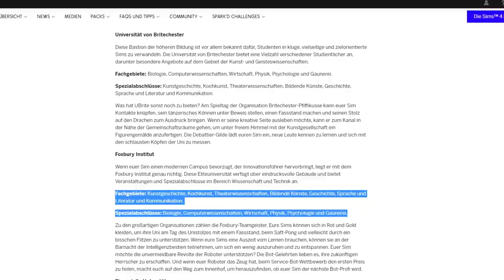Meine Erweiterungspack-Charts 2021 - top oder flop? | Teil 1/2 | sims-blog.de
Nach meinem letzten Erweiterungspack-Charts-Video vor fast 2 Jahren möchte ich im ersten Teil alle Sims 4-Erweiterungen von meinem persönlichen Platz 10 bis 5 sortiert mit euch teilen. Den zweiten Teil gibt es dann demnächst.